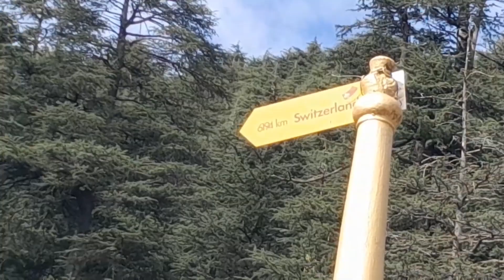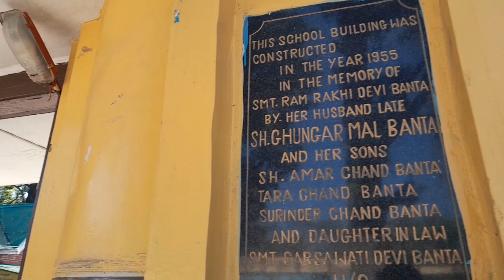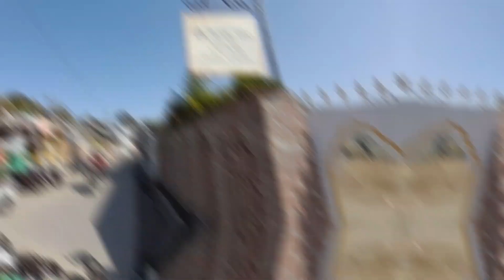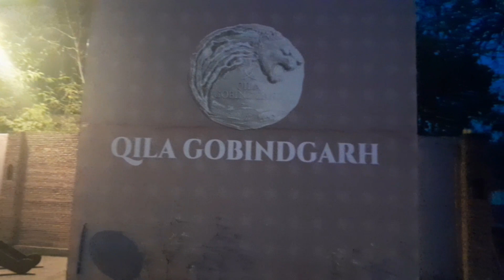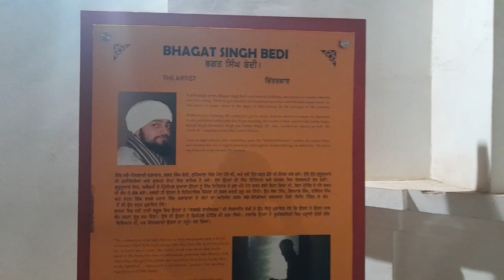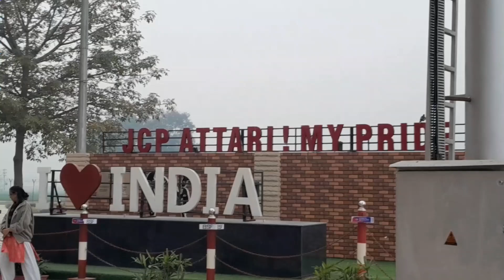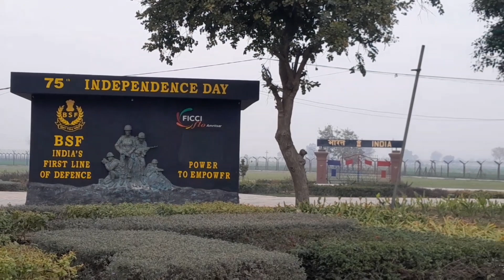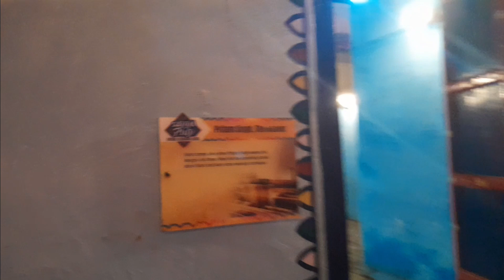HIMACHAL viral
रास्ते कहां ख़त्म होते हैं ज़िंदग़ी के सफ़र में,
मंज़िल तो वहां है जहां ख्वाहिशें थम जाएं।

Himachal Pradesh

Himachal Pradesh is a northern Indian state in the Himalayas. It's home to scenic mountain towns and resorts such as Dalhousie. Host to the Dalai Lama, Himachal Pradesh has a strong Tibetan presence. This is reflected in its Buddhist temples and monasteries